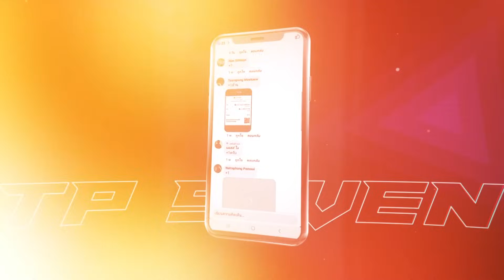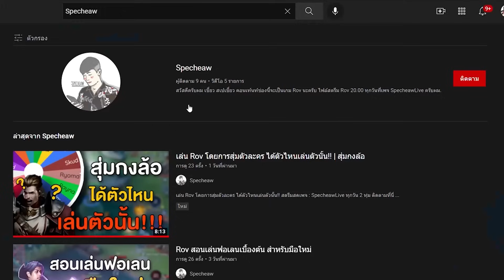Rov : เล่น Roxie โหมด 1-1 จะชนะกี่เกม? | 1-1 เดอะซีรีส์